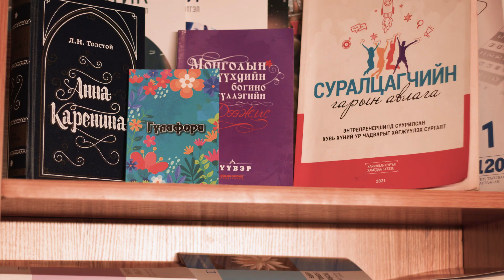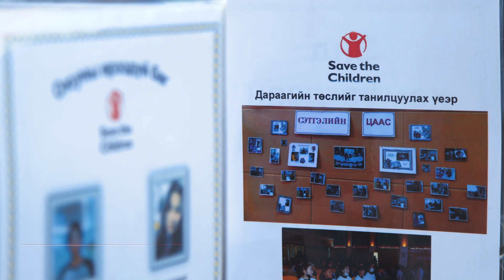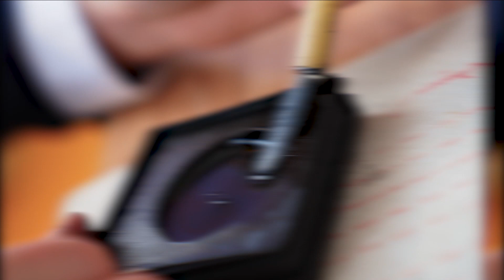Бичил төслүүдийн амжилтын түүх - Завхан аймгийн Тэлмэн сум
“Орон нутгийн өсвөр үеийнхэнд хувь хүний ур чадвар, энтрепренершип боловсрол олгох" төслийн хүрээнд ESEL хөтөлбөрт хамрагдан, сумандаа бичил төсөл хэрэгжүүлж, энтрепренершип мэдлэг, хувь хүний ур чадваруудаа хөгжүүлж байгаа хүүхэд, залуучуудын бүтээсэн амжилтын түүхийг хүргэж байна. 2023 оны 6 дугаар сарын байдлаар төслийн хүрээнд Завхан аймгийн Тэлмэн суманд нийт 203 хүүхдийг ESEL сургалтад хамруулж, 12 бичил төсөлд санхүүжилт олгоод байна.

 “Харилцан суръя – Хамтдаа бүтээе”

Зохиогчийн эрх © Хүүхдийг Ивээх Сан / Save the Children / 2023
Хамтран бүтээгч: Оргил медиа менежмент ХХК